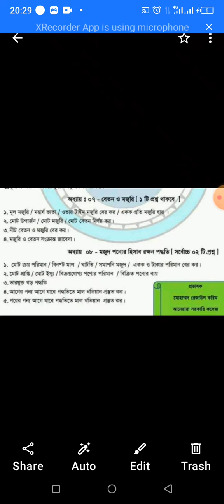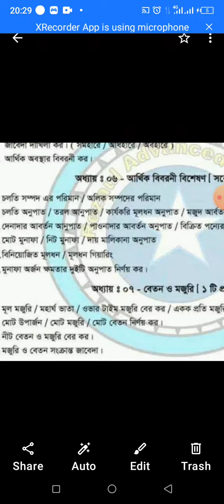All board Hsc Accounting 2nd paper suggestion HSC 2022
Accounting 2nd paper suggestion HSC 2022
all board